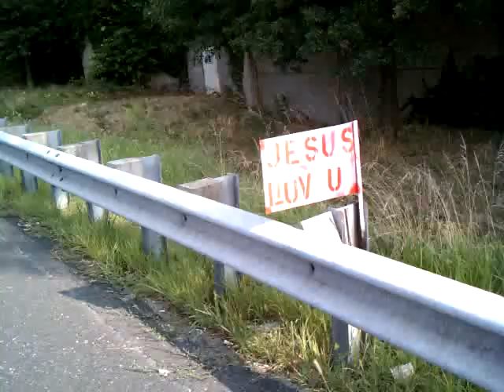Matt finds Badger hole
Matts badger hole